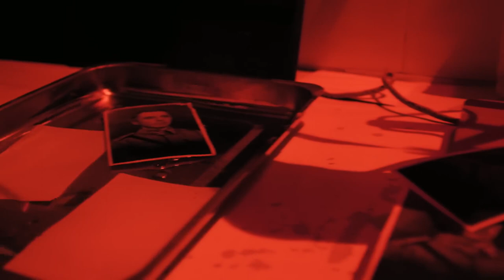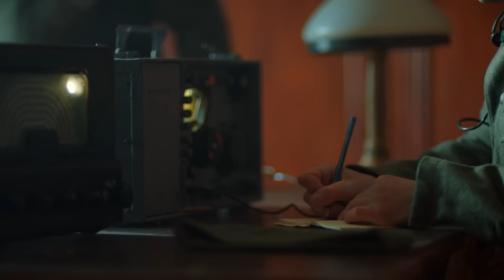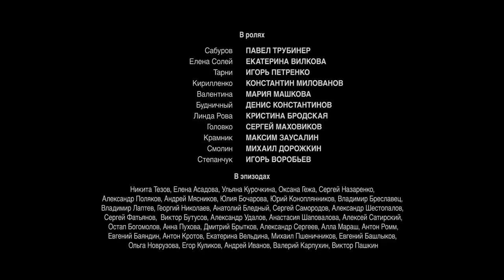A DYNAMIC MILITARY DETECTIVE SERIES! THE BARENTS SEA. 2 Episode. RUSSIAN MOVIES IN ENGLISH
1944. According to information received from a recruited German agent, a major act of sabotage is planned in one of the Arctic ports, through which the Soviet Union receives vital assistance from the allies under lend-lease. Elena Soley and Sergey Saburov will try to disrupt the enemy operation and save the port from the impending disaster.